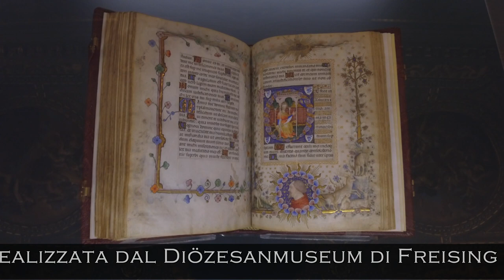Gli ultimi giorni di Bisanzio alla Biblioteca Marciana - Swiss Lab for Culture Projects SLCP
Gli ultimi giorni di Bisanzio è una mostra presso la Biblioteca Marciana di Venezia

GLI ULTIMI GIORNI DI BISANZIO. Splendore e declino di un impero
Una cooperazione tra il Museo Diocesano di München-Freising e la Biblioteca Nazionale Marciana a Venezia, organizzata dalla SLCP Swiss Lab for Culture Projects di Basilea

da Lunedì, 26 Novembre 2018 a Martedì, 05 Marzo 2019
Cuore della mostra è la cosiddetta “icona di San Luca“ di Freising, opera bizantina raffigurante la Madonna dal titolo “Speranza dei disperati“. L’icona è emblema della situazione tragica in cui si trovava Bisanzio, in lotta con gli Ottomani, tra Tre e Quattrocento. Per ottenere sostegno militare, l’imperatore Manuele II Paleologo (*1350, 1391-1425) intraprese tra il 1399 e il 1403 un viaggio diplomatico in Occidente, durante il quale portò con sé l’icona e molti altri oggetti di estremo valore da donare ai potenti europei.
La curatela è affidata alla dott.ssa Carmen Roll sotto la direzione del dott. Christoph Kürzeder, con la collaborazione della dott.ssa Susy Marcon della Biblioteca Nazionale Marciana e l’assistenza di Pietro Tondello e con il supporto organizzativo del Swiss Lab for Culture Projects nella persona di Lidia e Paolo Carrion e della dott.ssa Annalisa Bruni della Biblioteca Nazionale Marciana.

Contribuiscono alla realizzazione del progetto, tra gli altri, il Museo del Louvre, le Gallerie degli Uffizi, la Bibliothèque Nationale de France, le Gallerie dell’Accademia di Venezia, il Museo Diocesano di Palma di Mallorca con l’intento di ripercorrere il destino di un glorioso impero giunto alla fine dei suoi giorni.

Venezia, Sale Monumentali della Biblioteca Nazionale Marciana, Salone della Libreria Sansoviniana

Ingresso dal Museo Correr:  26 novembre 2018 — 5 marzo 2019

Ufficio stampa
Biblioteca Nazionale Marciana
Annalisa Bruni